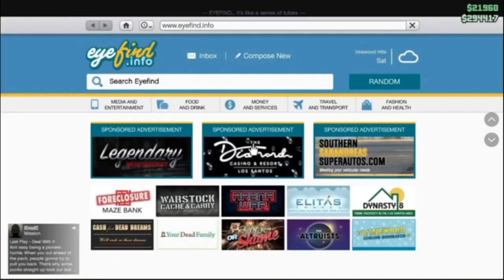1 HOUR GTA 5 FUNNY COMPILATION! 😂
1 HOUR GTA 5 FUNNY COMPILATION! 😂

Stay Updated!